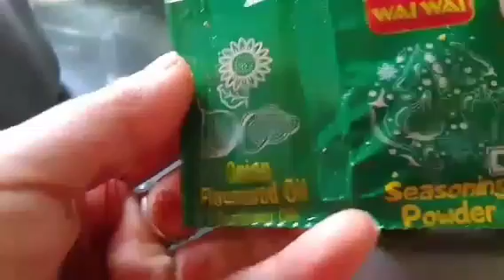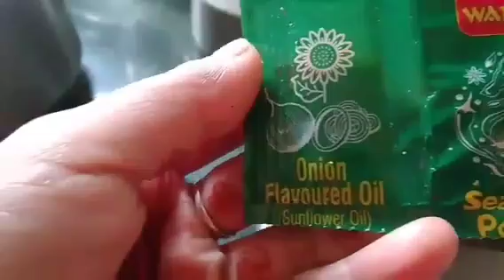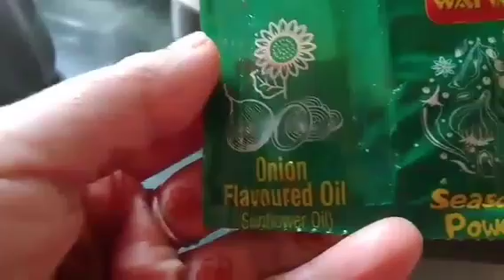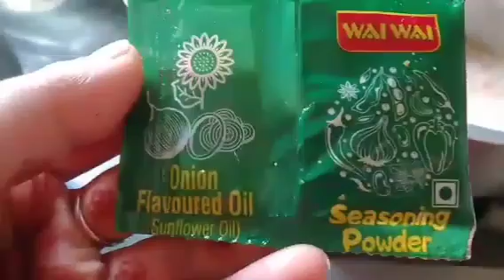Moye Moye//Cooking Video & Eating video